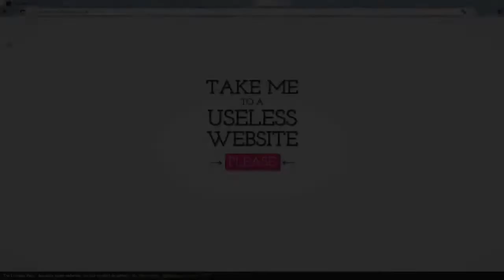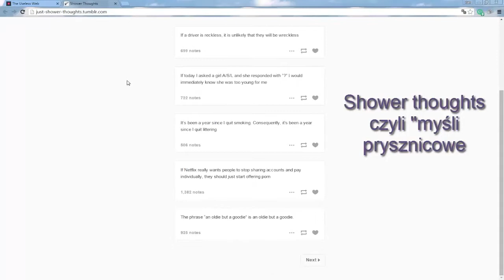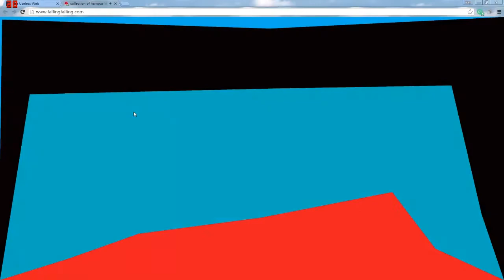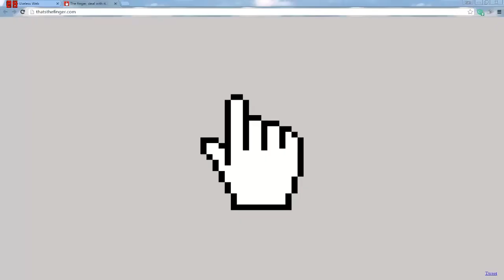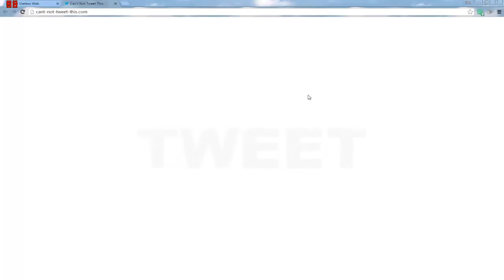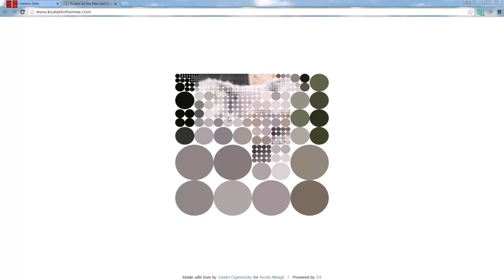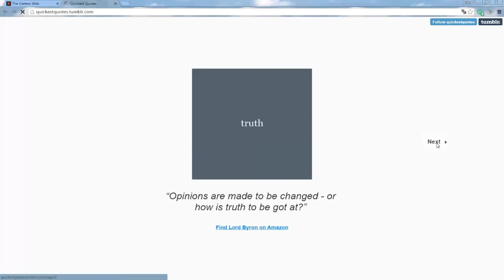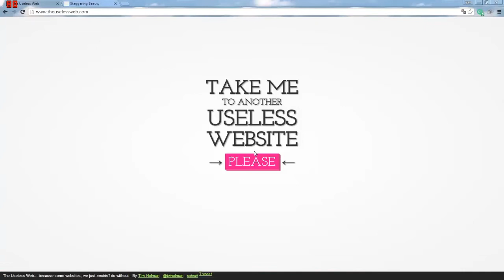DZIWNE STRONKI W INTERNECIE!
W tym odcinku BARDZO DŁUGO pracowałem nad obróbką filmu i wogóle =D ZAPRASZAM!